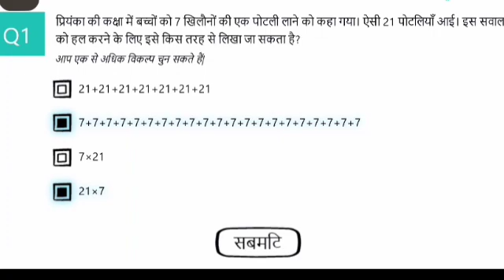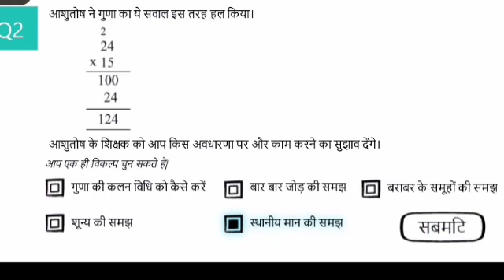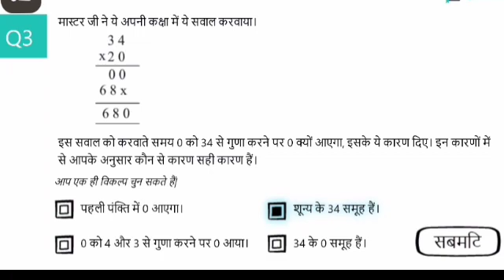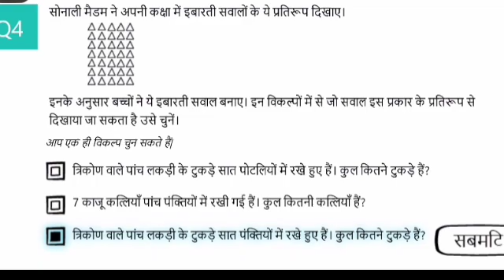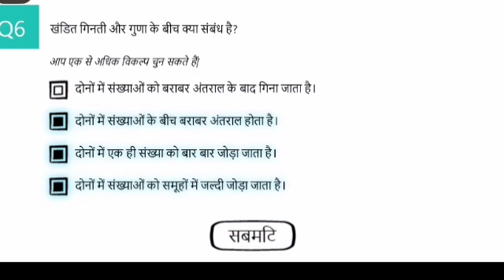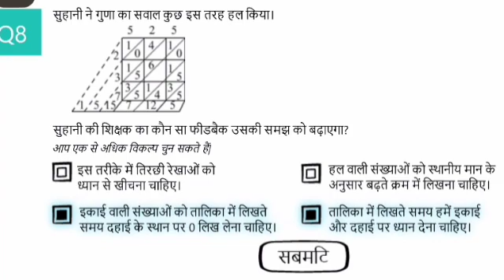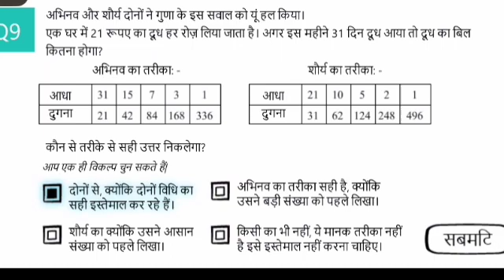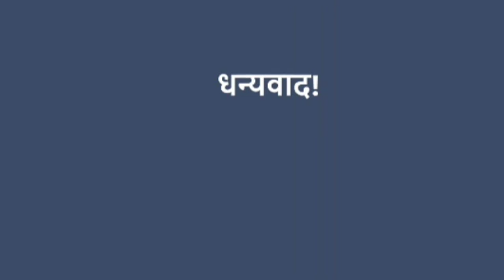गुणा की समझ -बेसिक कोर्स-22 आखिरी भाग के प्रश्नोत्तर